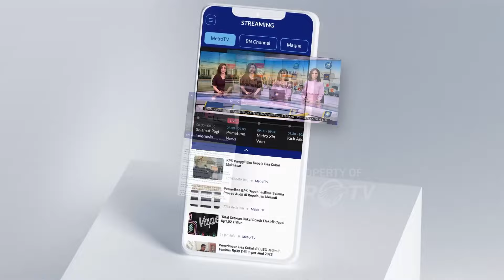Yusril: Hak Angket Jangan Demi Pemakzulan Presiden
MetroTV, Pakar Hukum Yusril tak setuju dengan rencana pemakzulan presiden jokowi lewat hak angket DPR, menurut yusril itu adalah tindakan yang tidak adil dalam konstitusi.